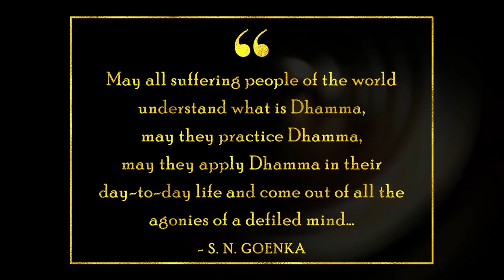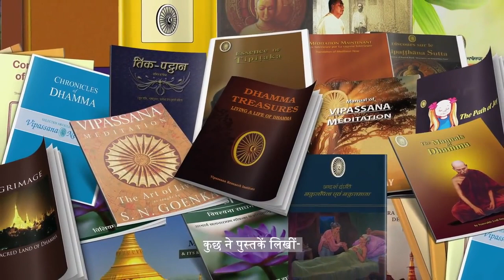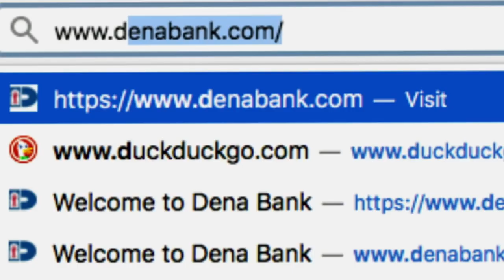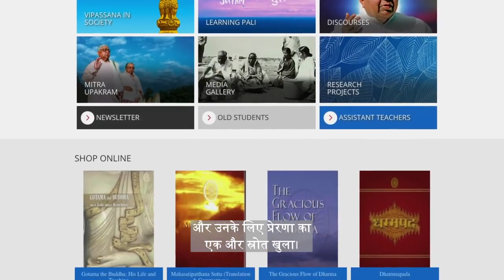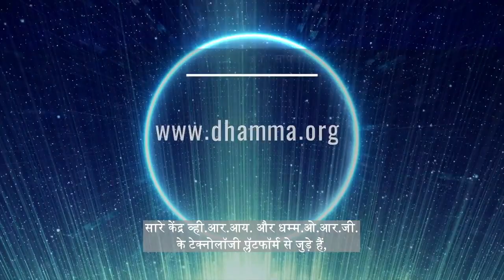🌷 विश्व में शुद्ध धर्म का प्रसार 🌷 Spreading Dhamma in the World